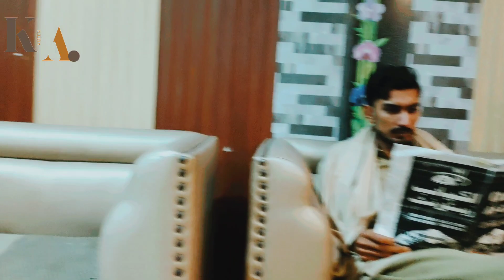DINNER WITH BEST FRIENDS AFTER LONG TIME||VLOG66